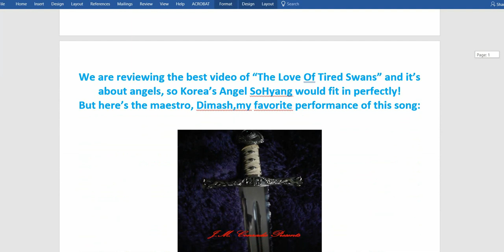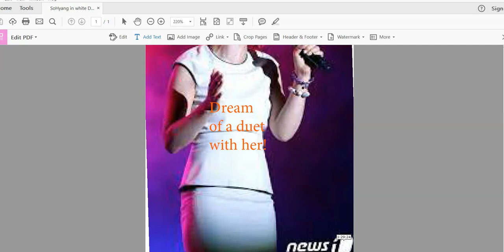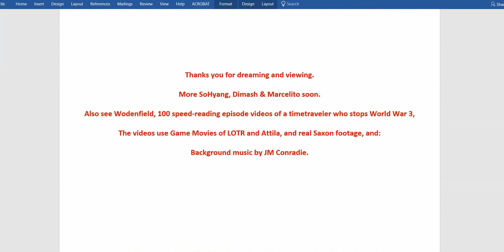Bolshoi and Dimash Reaction Love Of Tired Swans режиссерская версия Haunted by ghost of SoHyang Duet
Please tell me what songs to react to! 소향 or Димаш or Marcelito Reactions to come. Or vote for more Saxon Game Movies.
Check my other hobby: Publishing 100 episodes of Wodensfield with real footage of equipment and scenes for a time-traveler going to the year 910AD to change history.
감사합니다 South Korea! Thank you Spasibo Спасибо Димаш!